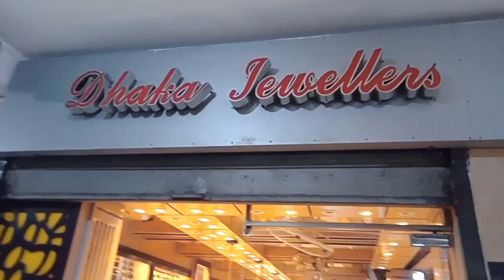Dhaka jewellers Dokhinkhan#saport dailyvlog vlog love # dhaka jewellers # jewellers